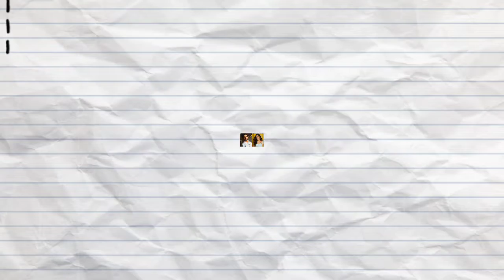Katrina Kaif and Vicky Kaushal are now wife and husband. See first wedding pics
আমাদের এই চ্যানেলটিতে থাকবে বিনোদনের সব তাজা খবর। বিশেষ করে ঢালিউড, বলিউড, হলিউড, টালিউড এবং সঙ্গীত ভুবনের সব তাজা তাজা খবর। সেই সঙ্গে দেশি-বিদেশী শিল্প, সাহিত্য ও সংস্কৃতির সব সংবাদ নিয়ে প্রতিনিয়ত দর্শকদের বিনোদন দেওয়াই আমার প্রধান উদ্দেশ্য। থাকবে সিনেমা, নাটক রিভিউ এবং মুক্ত আলোচনা। আমাদের রয়েছে একটি বিনোদন অনলাইন পোর্টাল। যেখানে আপনি বিনোদনের সব তাজা খবর পাবেন আপডেট। দেখতে চাইলে ক্লিক করুন : tararalo.com আমাদের ফেসবুক প্রফাইল আমাদের ফেসবুক পেইজ আমাদের ফেসবুক গ্রুপ